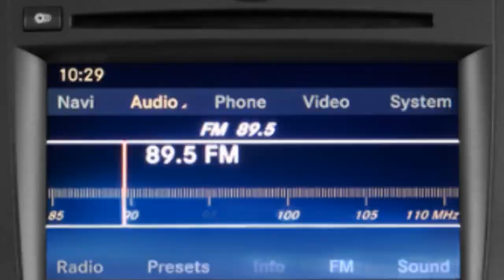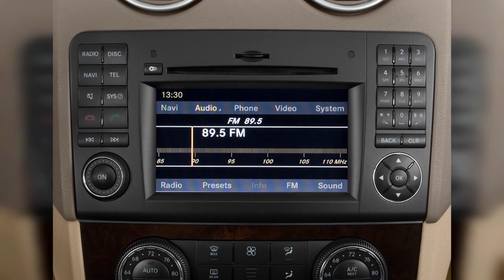2009 Mercedes-Benz M Class | FULL TOUR | Interior and Exterior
It aint cheap, but the 2009 Mercedes-Benz M-Class deserves its place atop the luxury SUV echelon. Find out why the 2009 Mercedes-Benz M Class is rated 8.6 by  experts.
0:00 - Intro
0:00:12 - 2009 Mercedes-Benz M Class 4WD 4-door 3.5L Door Handle
0:00:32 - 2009 Mercedes-Benz M Class 4WD 4-door 3.5L Front Exterior View
0:00:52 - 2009 Mercedes-Benz ML-Class Spy Shots
0:01:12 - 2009 Mercedes-Benz ML 450 Hybrid
0:01:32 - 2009 Mercedes-Benz M Class
0:01:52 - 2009 Mercedes-Benz ML-Class Spy Shots
0:02:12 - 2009 Mercedes-Benz ML-Class Spy Shots
0:02:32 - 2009 Mercedes-Benz M Class 5.5L
0:02:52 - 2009 Mercedes-Benz M Class
0:03:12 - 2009 Mercedes-Benz M Class
0:03:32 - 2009 Mercedes-Benz M Class
0:03:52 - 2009 Mercedes-Benz M Class 3.0L BlueTec
0:04:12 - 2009 Mercedes-Benz M Class 6.3L AMG
0:04:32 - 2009 Mercedes-Benz M Class 4WD 4-door 3.5L Trunk
0:04:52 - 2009 Mercedes-Benz M Class 4WD 4-door 6.3L AMG Trunk
0:05:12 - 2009 Mercedes-Benz M Class 4WD 4-door 3.5L Front Seats
0:05:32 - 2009 Mercedes-Benz M Class 4WD 4-door 3.5L Rear Seats
0:05:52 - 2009 Mercedes-Benz M Class 4WD 4-door 6.3L AMG Front Seats
0:06:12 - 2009 Mercedes-Benz M Class 4WD 4-door 5.5L Dashboard
0:06:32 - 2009 Mercedes-Benz M Class 4WD 4-door 5.5L Engine
0:06:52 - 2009 Mercedes-Benz M Class 4WD 4-door 3.5L Instrument Panel
0:07:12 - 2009 Mercedes-Benz M Class 4WD 4-door 6.3L AMG Dashboard
0:07:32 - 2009 Mercedes-Benz M Class 4WD 4-door 5.5L Gear Shift
0:07:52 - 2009 Mercedes-Benz M Class 4WD 4-door 6.3L AMG Gear Shift
0:08:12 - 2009 Mercedes-Benz M Class 4WD 4-door 5.5L Instrument Cluster
0:08:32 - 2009 Mercedes-Benz M Class 4WD 4-door 6.3L AMG Instrument Panel